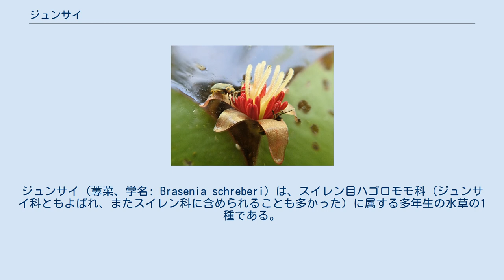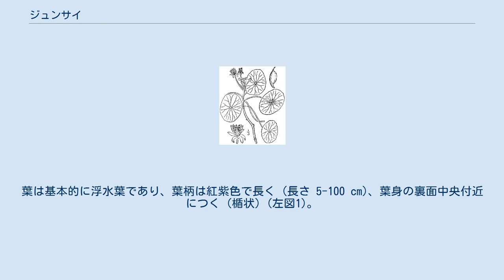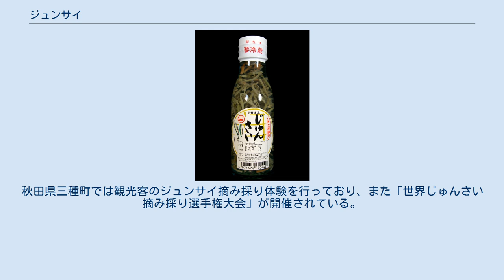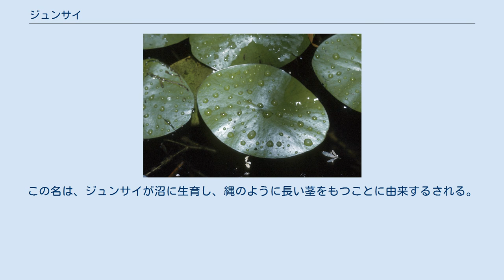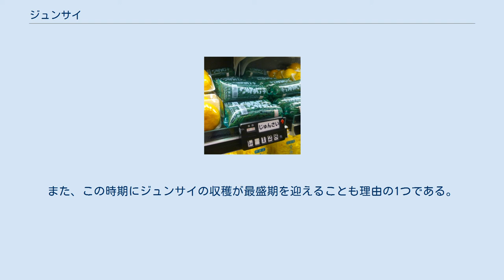ジュンサイ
ジュンサイ (蓴菜、学名: Brasenia schreberi) は、スイレン目ハゴロモモ科 (ジュンサイ科ともよばれ、またスイレン科に含められることも多かった) に属する多年生の水草の1種である。
本種のみでジュンサイ属 (学名: Brasenia) を構成する。
純菜や順才の字が充てられることもある。
 スイレン (スイレン科) などと同様に水底に根を張り水面に葉を浮かべる浮葉植物であり、水上に花をつける (右図)。
若い茎や葉は粘液質を分泌し、これで覆われた若芽を吸い物や酢の物の食材とする。
水温が一定のきれいな池沼に生育し、栽培されている場合もある。
 ジュンサイの名は、漢名の「蓴 (チュン)」がなまった「ジュン」に、食用草本を意味する「菜 (サイ)」をつけたものに由来するとされる。
古くは「ぬなは、ぬなわ」(「沼の縄」の意) とよばれ、『古事記』や『万葉集』にも記述がある。
 1. ジュンサイ (右上は果実) ジュンサイは多年生の水生植物であり、底に根を張り水面に葉を浮かべる浮葉植物である。
太い根茎は底泥中を横にはい、節から根と水中茎を伸ばす。
根茎は越冬し、また水中茎の先端の芽が養分を貯蔵して肥厚し、親植物から離脱して越冬用の殖芽となる。
水中茎は細長く、春になると葉を互生する。
葉は基本的に浮水葉であり、葉柄は紅紫色で長く (長さ 5-100 cm)、葉身の裏面中央付近につく (楯状) (左図1)。
葉身は全縁で楕円形、長さ 5-15 cm、幅 3-8 cm、表面は艶のある緑色 (下図2a)、裏面は紫色を帯びることが多い。
葉脈は放射状 (左図1)。
最初の数枚の葉は水中にある沈水葉であり、長三角形から楕円形、小型 (3-6 x 1.5-4 cm) で薄い。
茎や葉柄、葉の裏面には分泌毛が存在し、水中にある部分は分泌された粘液質で覆われている。
 日本での花期は6-8月、葉腋から生じた花柄 (長さ 4-15 cm) の先端に1個の花をつけ、水面より上で開花する (下図2b, c)。
花は基本的に3数性であり、放射相称の両性花、直径 1.5-2 cm ほどである (左図1, 下図2b, c)。
同花被花であり、花被片は長楕円形、紫褐色から暗赤色、10-20 × 2-7 mm、内外2輪に3枚ずつ配置する (下図2b, c)。
外花被片 (萼片ともよばれる) より内花被片 (花弁ともよばれる) の方がやや長く幅が狭い。
雄蕊は12-24個、長さ約 1 cm、花糸は細長く、葯は赤色で外向する (下図2c)。
雌蕊は6-24個が離生し (離生心皮)、柱頭は線状で小毛が生えている (下図2b)。
雌蕊はそれぞれ子房内の背軸側に胚珠を2-3個つける。
雌性先熟であり、開花1日目は雌蕊が成熟した雌性期 (下図2b)、2日目は雄蕊が成熟した雄性期 (下図2c) となる。
風媒花であると考えられている。
2日間開花した後に、花は花被を閉じて水中に没し、結実する。
果実は袋果状の非裂開果であり、長さ 6-15 mm、宿存性の花柱は細く尖る (上図1)。
果実内の種子は1-2個、褐色、楕円形で 2.5-4 x 2-3 mm。
染色体数は 2n = 72, 80。
 2a. ジュンサイの浮水葉 2b. ジュンサイの花 (雌性期): 白い部分は雌蕊 2c. ジュンサイの花 (雄性期) 3. ジュンサイが水面を覆っている池 (カナダ) 北米から南米、東アジアから南アジア、オーストラリア、アフリカの熱帯から温帯域に散在的に分布している。
日本では北海道から琉球まで報告されているが、水域の富栄養化などにより減少し、既に絶滅した地域もある (下記参照)。
 水質が中性からやや酸性で腐植質 (底に植物遺体など有機物が堆積している)、または貧栄養から中栄養の淡水の池沼に生育する (左図3)。
 ジュンサイは日本全体としては絶滅危惧種に指定されていないが、下記のように地域によっては絶滅のおそれが高く、また既に絶滅した地域もある。
絶滅・減少の要因としては、池沼の開発や水質の富栄養化等があげられる。
以下は2020年現在の各都道府県におけるレッドデータブックの統一カテゴリ名での危急度を示している (※埼玉県・東京都では、季節や地域によって指定カテゴリが異なるが、下表では埼玉県は全県のカテゴリ、東京都では最も危惧度の高いカテゴリを示している)。
 吸い物の実としたジュンサイ スー...